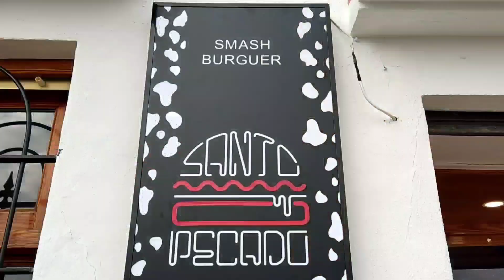PRUEBO la carta de SANTO PECADO con un INVITADO SORPRESA foodie en DAIMUZ.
Nos vamos a DAIMUZ a probar la carta de una NUEVA HAMBURGUESERÍA recién abierta.
Allí vendrá un invitado sorpresa y experto en burgers.
Probamos desde ENTRANTES, BURGERS Y SU POSTRE.
Una carta muy reducida , sencilla y rica.
Lo pasamos genial entre risas y comida!!
Os invito a pasar por éste local!!

¡Muchas gracias y un SALUDO!